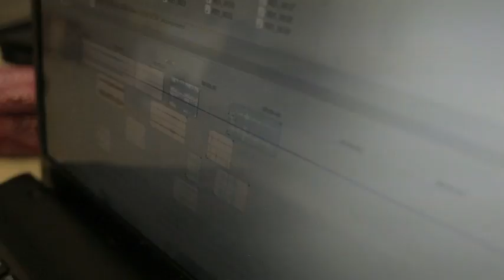The City Rings 2012